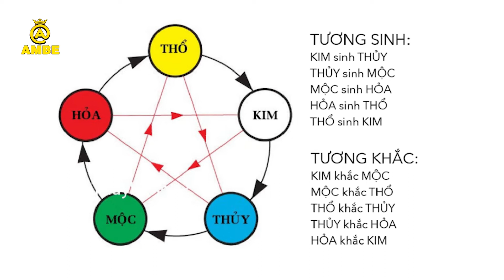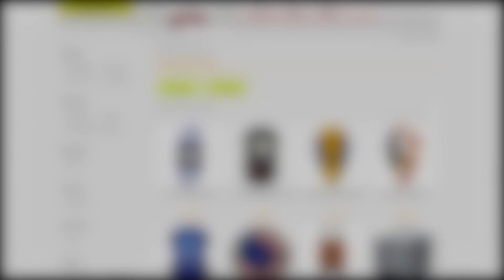Top bật lửa phong thuỷ cho người mệnh hoả | Ambe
Nội dung video: Top bật lửa phong thuỷ cho người mệnh hoả | Ambe